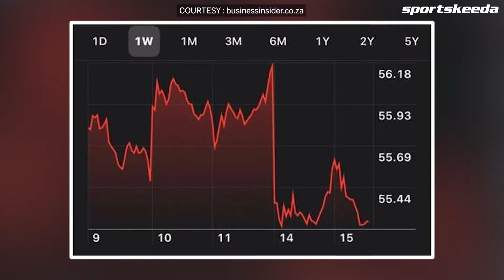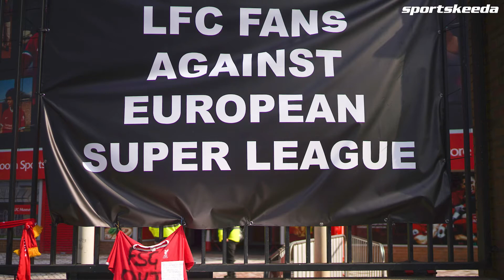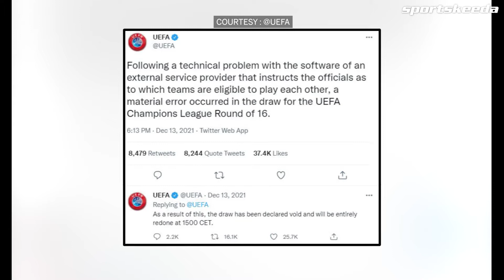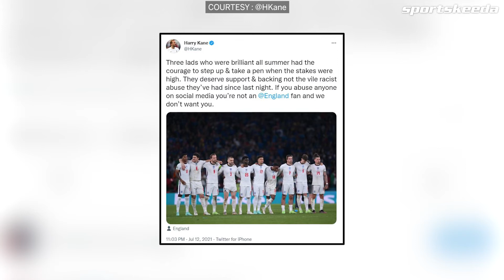Football Controversies 2021 That Shook The World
Where there is football there are controversies. May it be unpopular opinions or awards nothing leaves the eyes of the fans who are quick to call out a football controversy when they see one. From the European Super Cup to Messi winning the Ballon D'or, 2021 was truly filled with Football Controversies. Today we look at the top 5 controversies that headlined 2021. We think anything that beats the popular opinion of an average football fan is a controversy but these incidents truly deserve a mention for not just being controversial in nature but shaking the football world.

*Sportskeeda Football is a wholly owned entity of Sportskeeda.
Established in 2009, Sportskeeda is a global sports content platform that covers the world's biggest sports and esports subjects and serves over 100 Million fans every month.  Fans don't just follow the sport, they feel it - the pain, the passion, the guts, and the glory. When we at Sportskeeda look at sports fans we don't see a crowd; we see you. We're one of you, and we strive to keep you on top of every possible sports trend by creating engaging and insightful content at lightning-quick speed.